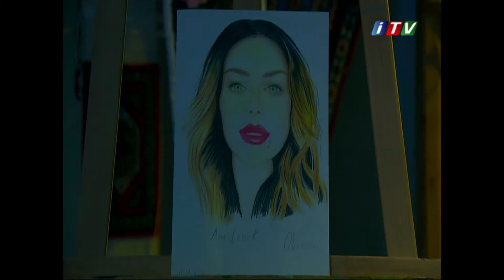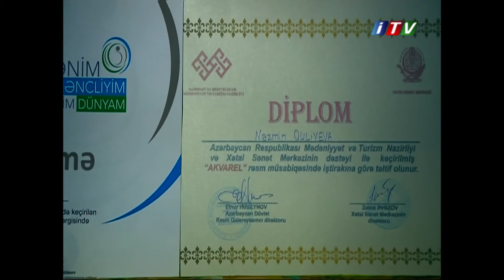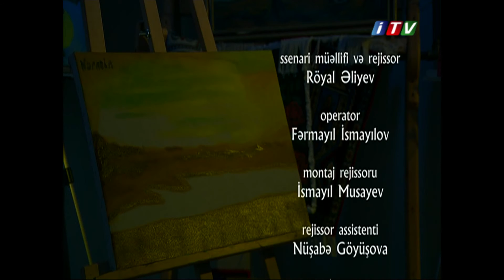Qısa Film-Gunesin rengi (Rejissor : Royal Eliyev)